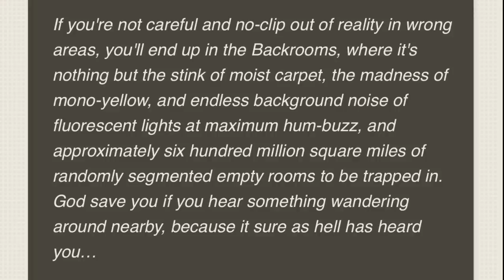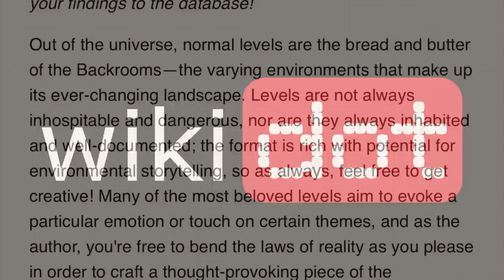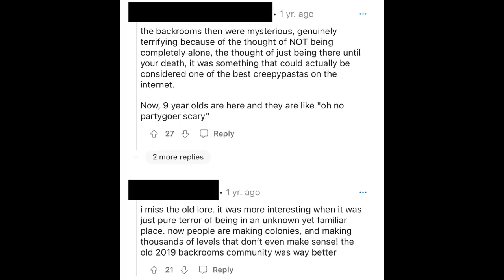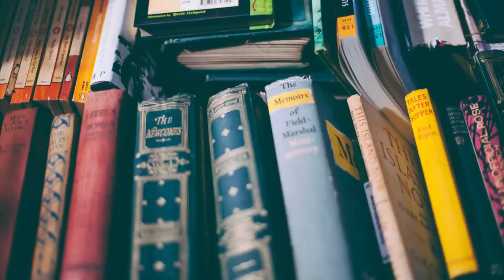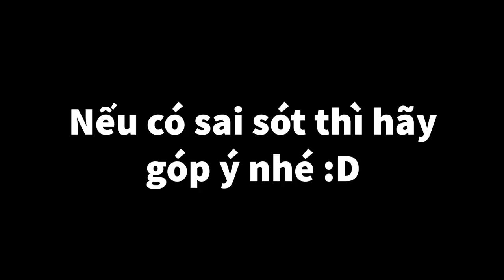Cảm nhận: Backrooms đã thay đổi?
Giới thiệu: 0:00
Sự tò mò: 0:40
Làm Youtuber: 1:47
Những câu chuyện: 4:12
Năm 2022: 5:38
Kết luận: 6:28